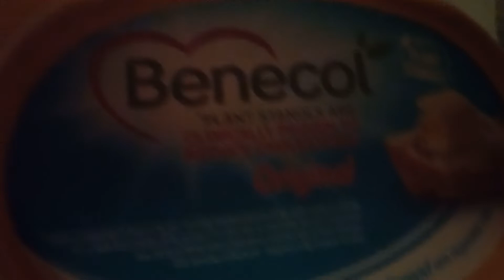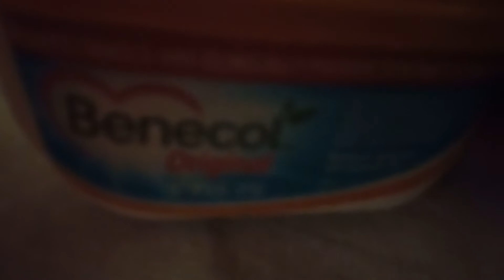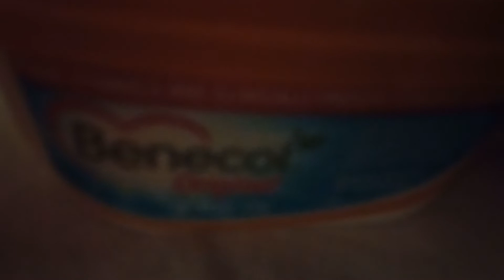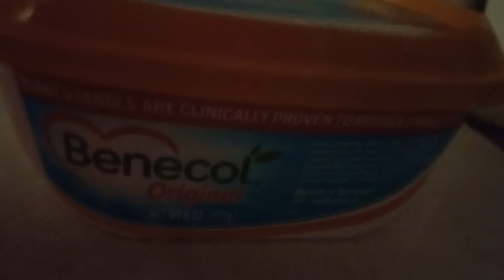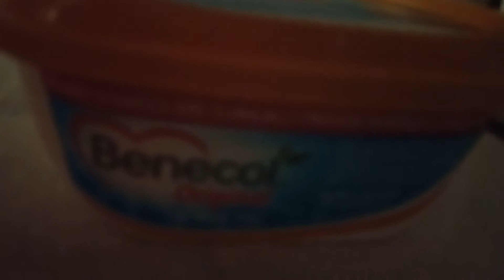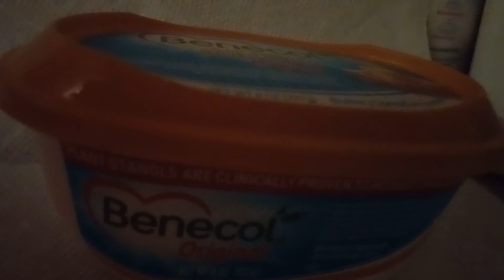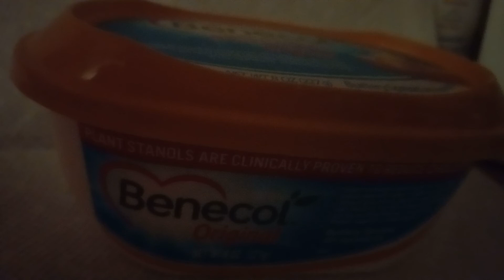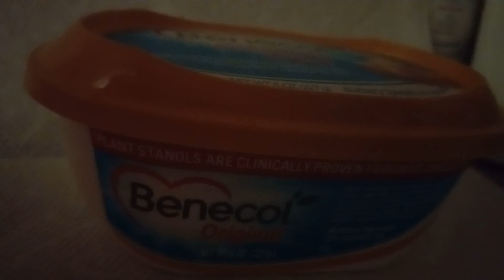My eyes couldn't believe what I saw.